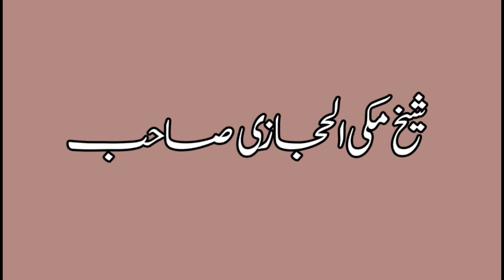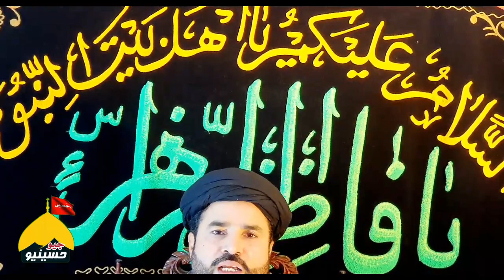Makki al Hijazi - Kya Shia ka janaza perhna jaiz hai - Allama Zakir Hussain Naqvi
بہتر ہے شیعہ کا جنازہ ہی نہ پڑھو ( ایسی سوچ رکھنے والے کو علمی دعوت فکر )